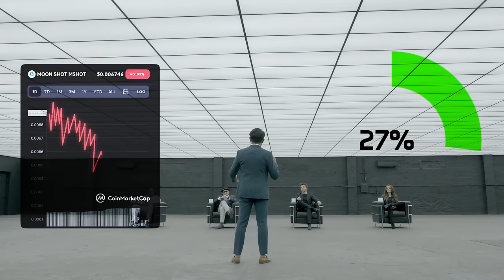You either sink or swim in the web3 revolution. | KILLER WHALES Official Trailer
Killer Whales features entrepreneurs from around the World pitching their crypto and NFT projects to a panel of five industry experts, referred to as “Whales,” in the hope of receiving the mentorship needed. Tap here to learn more about the series created by HELLO Labs.